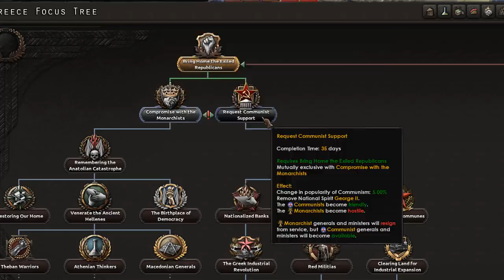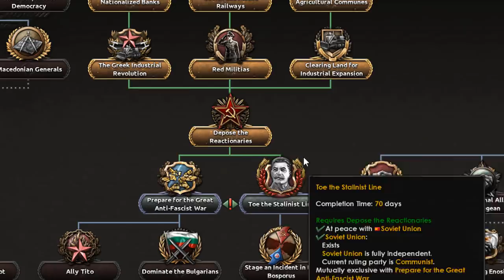Greek Contribution to World Revolution! Battle for Bosphorus Hearts of Iron 4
Channel Members:
Šimon

0:00 - Intro
0:41 - DLC Giveaway No. 2
0:58 - Bringing the wave of change
2:09 - Communist Revolution
2:26 - Revolution in Bulgaria
2:56 - Ally Tito
3:04 - Top 10 Anime Betrayals
3:58 - Revolution in Hungary
4:35 - Expedition to Turkey and Romania!
5:24 -  Quick preparations
5:42 - WW2 time for Comintern
6:38 - Minor pushbacks in USSR
7:30 - Time to pressure the Germans!
8:00 - Race for Berlin!
8:31 - Formation of Iron Curtain
8:50 - Nazbol gang in Západoslávia?
9:30 - Liberating the Workers of Asia!
10:42 - Finishing the fight!
11:20 - Cyprus purchase and Greater Greece
11:45 - Thoughts on Greek Focus Tree
12:08 - Outro